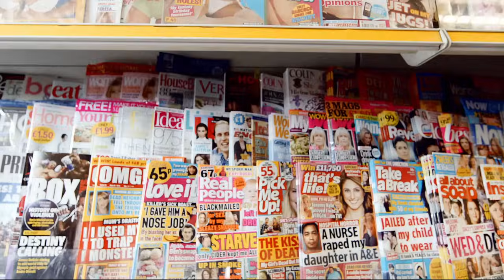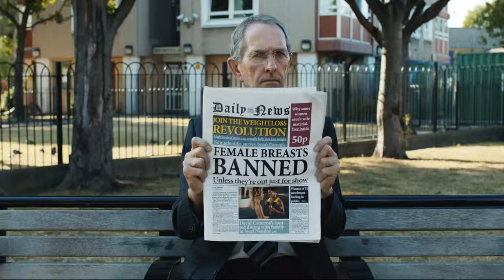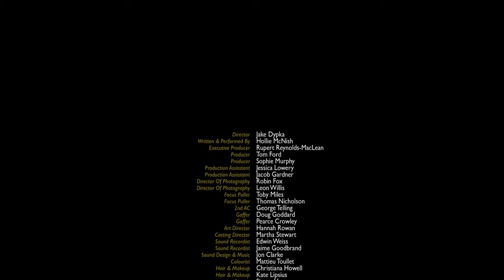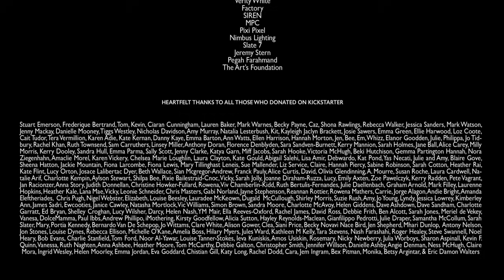POEM: Embarrassed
A poem from my book Nobody Told Me

The video was directed by Jake Dypka with Indy 8 for Channel 4 Random Acts with help from hundreds up people via a KickStarter campaign.

Why is titillation accepted and sustenance rejected?